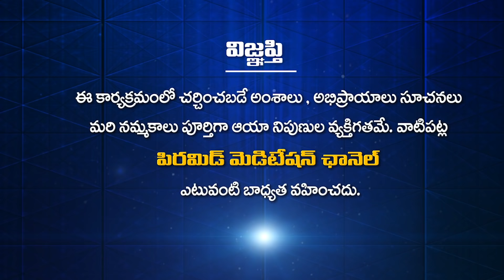మహిళా ధ్యాన మహాచక్రం - III ప్రారంభోత్సవ వేడుకలు | MDMC-III | Patriji Message | Day 1| PMC Telugu